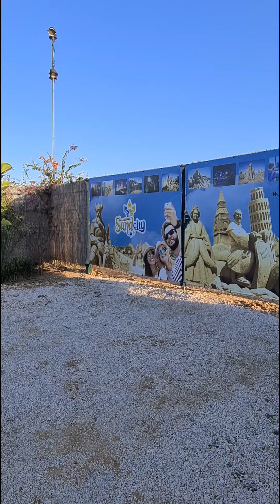Sand City Algarve| Algarve Discovery | Portugal What's On | What's On in Algarve | Sand Sculptures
Sand City is the largest sand sculpture theme park in the world!

We visited Sand City in Lagoa, it's fantastic.

The sand sculptures are amazing, so perfect, in one word, Wonderful!!!
If you pass through the Algarve, include this place in your itinerary.

That's the link for reservations

If you are in Portugal and you want recommendations about what to do, and see, my name is Sara, I´m a local guides and  that´s my  whatsaap, for any question

Thanks for see Portugal What´s On Videos